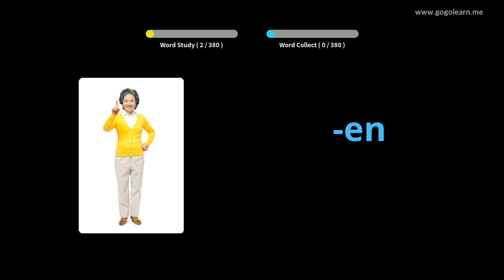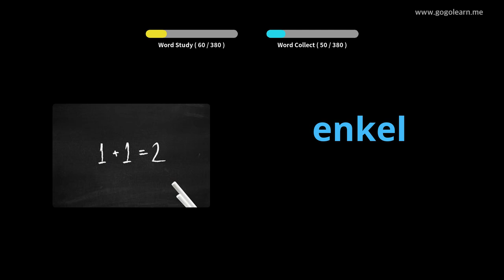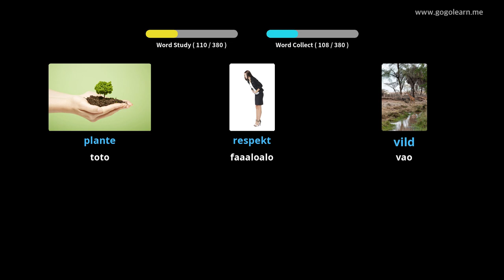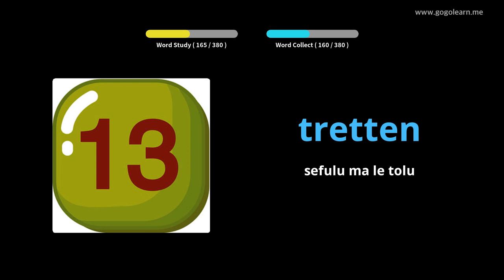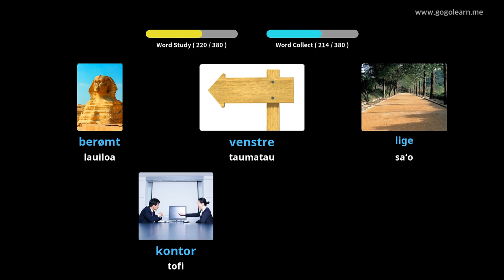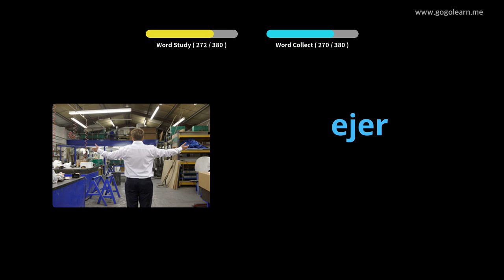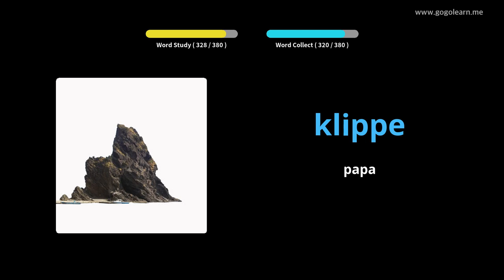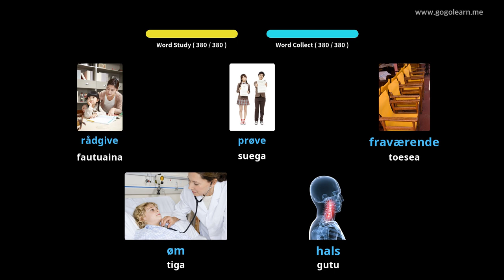Aʻoga Maualuga Aukilani 1 |Golearn